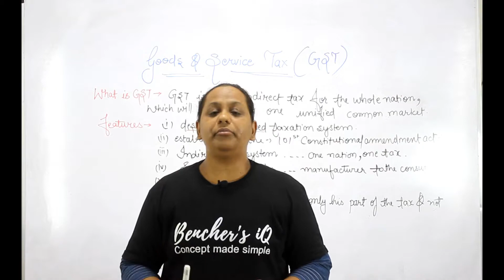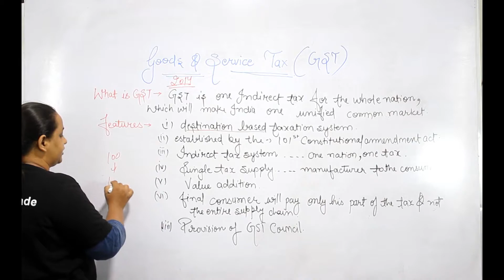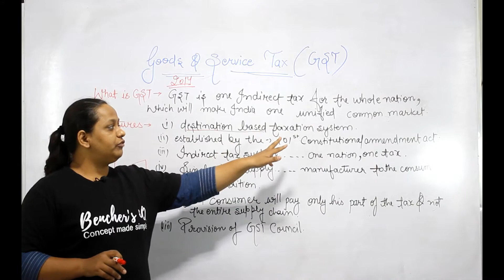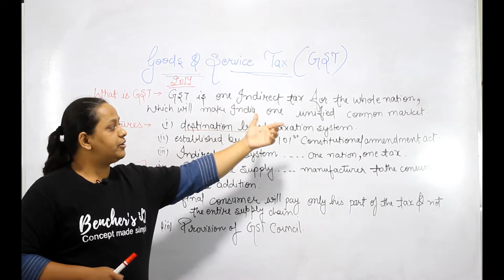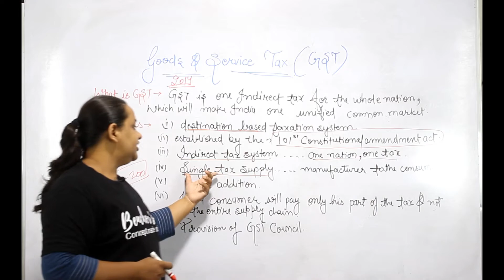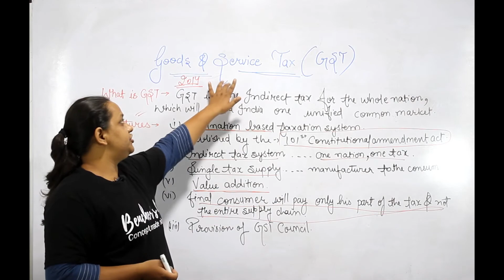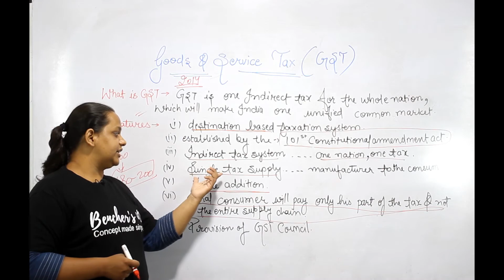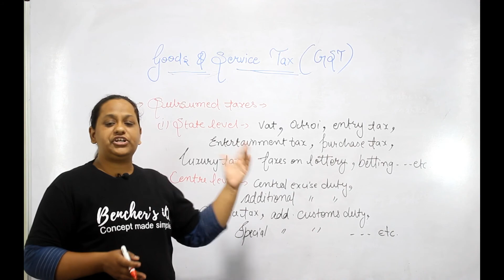GOODS AND SERVICE TAX(वस्तु एवं सेवा कर)PART1-SSC,CGL,CHSL,STENO, PATWARI,NTPC,XAND YGROUP,GROUP D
BASIC CLASS OF ECONOMICS .UNDERSTANDING THE BASIC CONCEPT AND IMPORTANT POINTS OF GOODS AND SERVICE TAX.

 FOR ALL THE GOVERNEMENT EXAMS SUCH AS  SSC,FCI, Railway,DRDO, NTPC , group D, CPO, DELHI POLICE, STENOGRAPHY  POSTAL SERVICES.  Banking exams such as SBI, NABARD, RBI, IBPS , IRDAI,General Insurance, and SEBI etc. Other  exams like EPFO, RSMSSB, DRDO, CGL, CHSL, SO, Stenography. Core PSU such as BHEL, SAIL etc. DEFENCE SREVICES exams such as Airforce group X and Y, CDS etc and other state government exams such as patwari and constable and other police related exams.